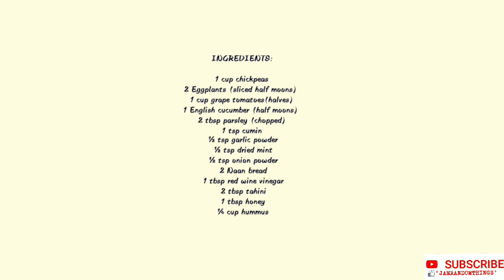FALAFEL SPICED CHICKPEAS and EGGPLANT with Israeli salad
I am not an avid fan of fast food so most of the time I cook our own meal.  I love to learn more recipes & try it myself. I been doing this for a long time so why not share :)

Please don't forget to visit our

INGREDIENTS:
1 cup chickpeas
2 Eggplants (sliced half moons)
1 cup grape tomatoes(halves)
1 English cucumber (half moons)
2 tbsp parsley (chopped)
1 tsp cumin
½ tsp garlic powder
½ tsp dried mint
½ tsp onion powder
2 Naan bread
1 tbsp red wine vinegar
2 tbsp tahini
1 tbsp honey
¼ cup hummus